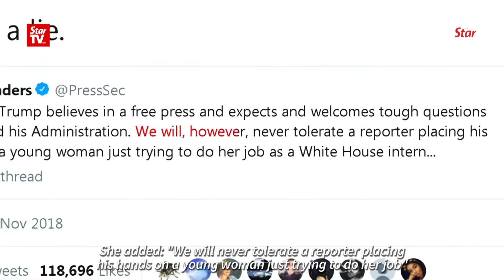White House revokes CNN correspondent's credentials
The White House has revoked the press pass for CNN's White House correspondent Jim Acosta after a fiery exchange with US President Donald Trump in a press conference on Wednesday. The White House alleges Acosta "placed his hands" on an intern who tried to take a microphone from him.